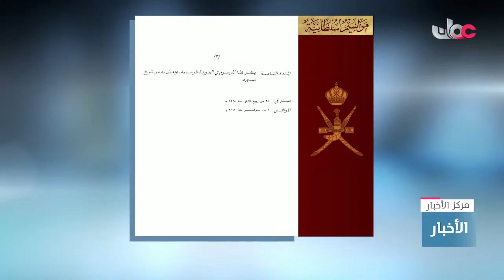جلالة السلطان المعظم يصدر مرسومين سلطانيّين ساميين.